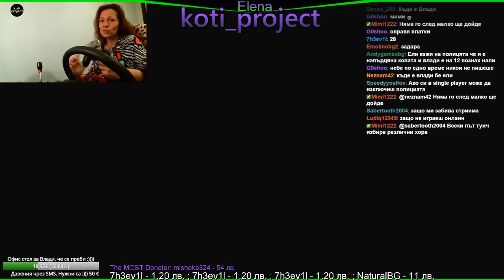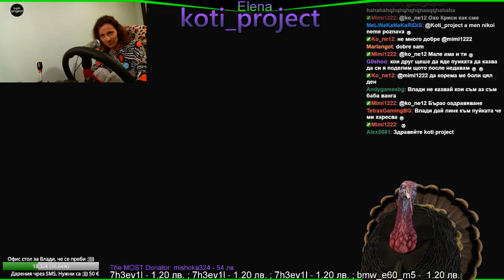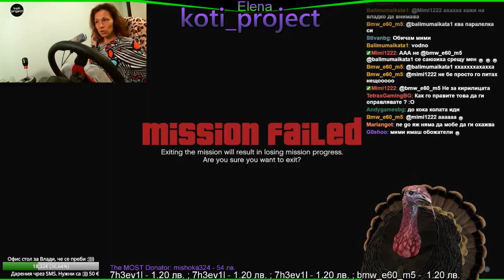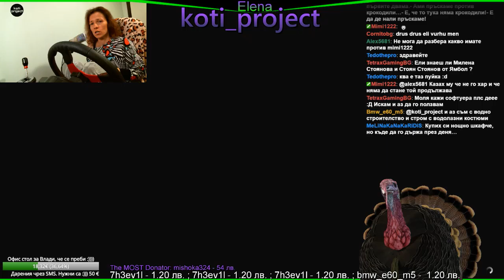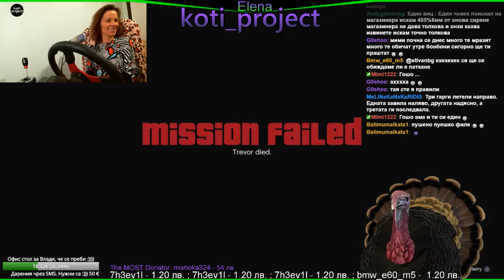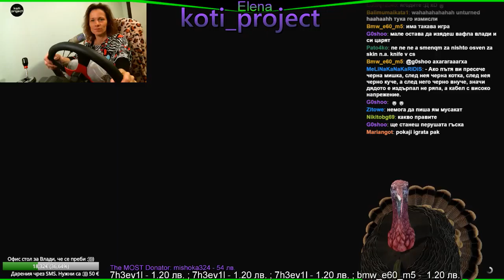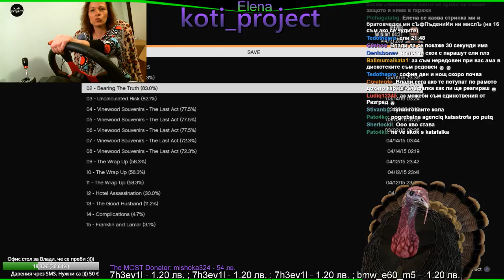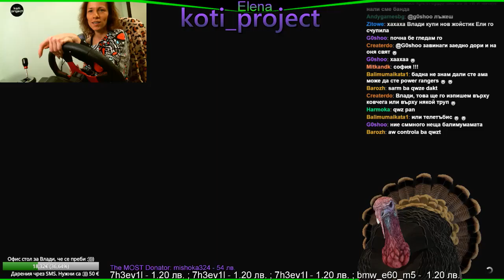Elena Night Show ! Примоция на катафалката ! :)